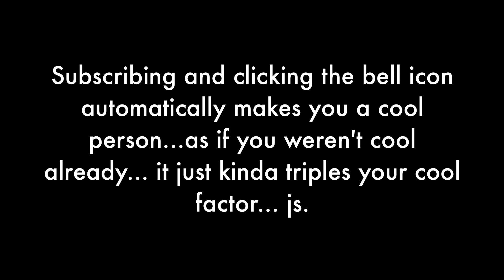MERCH STORE REMINDER!! | The Nautilus Art Show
Use the link below to support me... you beautiful goddess...or god?